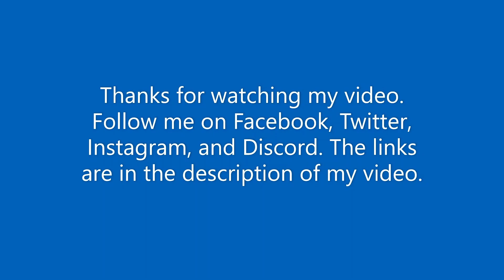Necromancer Vs. Aetherbugs | Gods Unchained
I used a strategy that consisted of blood ritual which destroys a creature with 1 health and heal for 1 health. I armed myself with Skull Scepter which deals 1 dmg to my opponent each time my creature(s) dies, summoned Priestess of Takhat and Raving Necromancer which all adds the damage up to 4 damage after my Anubian(s) dies before summoning Wretched Vanguard and Vile Reaver through Pharaoh's Heirloom which is a 1 mana spell. If they all died while my skull scepter is still active, it deals 6 damage to my opponent. When I have 6 mana gems, I casted Land of the Dead which allows me to bring back up to 6 Anubians from the Void including Raving Necromancer, Priestess of Takhat, and 4 vanguards/reavers, only to sacrifice them until I drop my opponent's health to 0. By the way, when it is my turn, luck has answered my call and I revived all of Anubians to perform sudoku combo while making a tempo mage die a slow death of Anubian sudoku.

Deck Code: GU_1_1_CCcCCcCCbCCbCESKBzKBzGCbGCbBBTCDvCDvBAuBAuKCIKCIBEwBEwKCBKCBBDEBDECCzGAHCEHIAJKCMKCMKCTKCT

If you're looking for the next game to play, Gods Unchained is a great game that you should check out.

►Gameplay by Jolly Jon (2022)